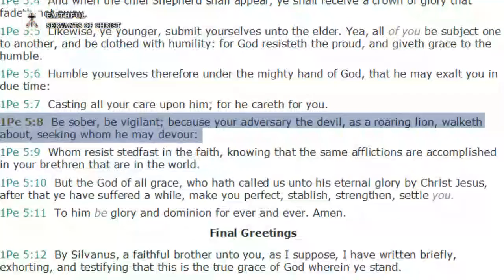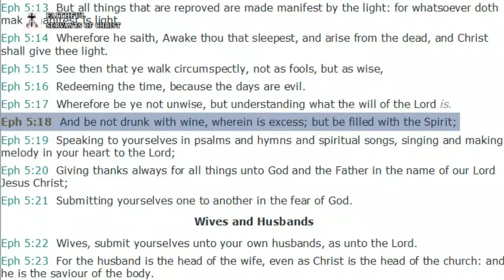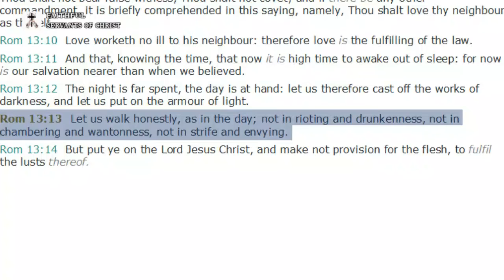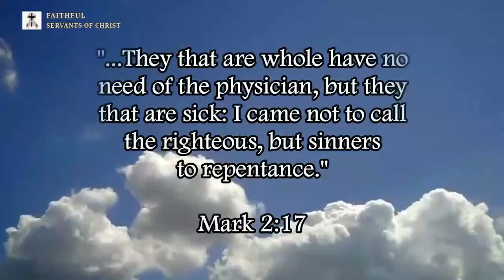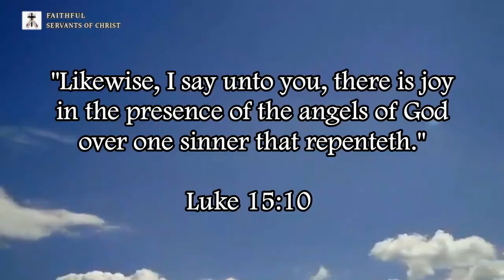The Wicked Sin Of Heavy Drinking And Alcohol Abuse